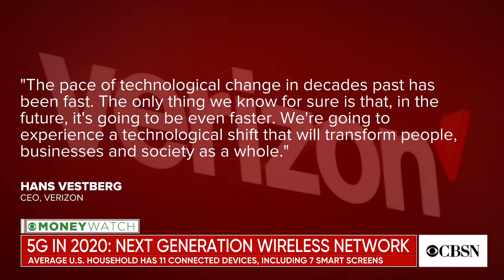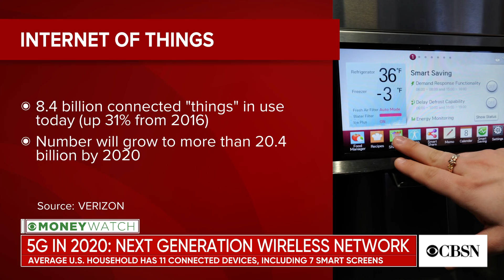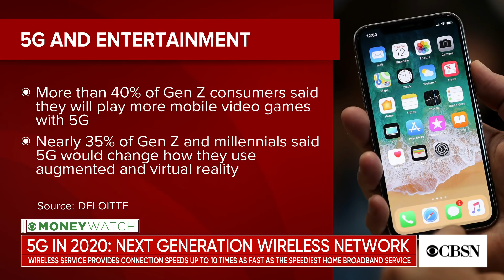What next-generation 5G wireless will mean for consumers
The next generation of wireless service, 5G, is expecting a massive rollout come 2020. With an average of 11 connected devices per U.S. household, consumers are eager for a faster and more reliable network. CNET senior producer Dan Patterson joined CBSN to discuss the capabilities of 5G.